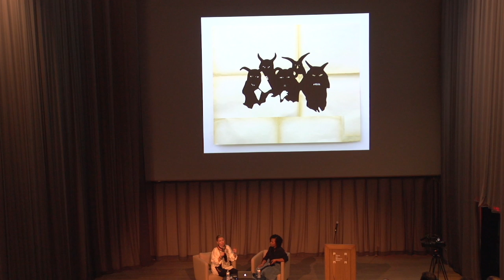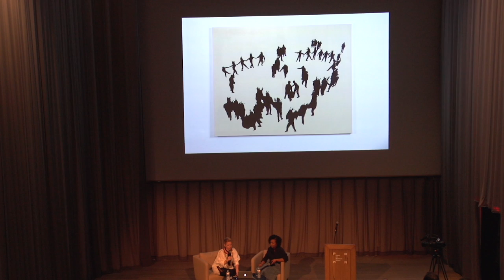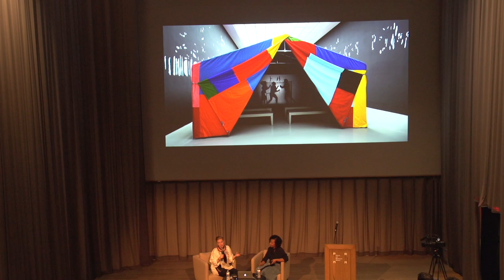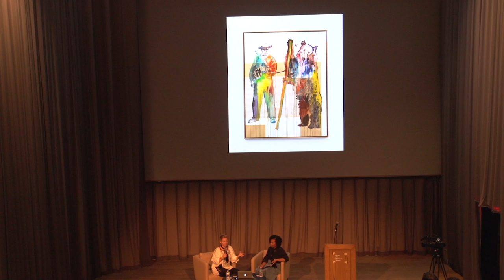Art Talk: Ulla von Brandenburg in Conversation with María Elena Ortiz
In conjunction with her PAMM exhibition, It Has a Golden Sun and an Elderly Grey Moon, Ulla von Brandenburg discussed her work with PAMM Assistant Curator María Elena Ortiz. It Has a Golden Sun and an Elderly Gray Moon explores the intersections of dance, color, textiles, ritual, and architecture to question the individual’s condition in relation to social hierarchies.

Ulla von Brandenburg studied Scenography and Media Art at the Academy of Fine Arts, Karlsruhe, and fine art at the Academy of Fine Arts, Hamburg. Recent solo exhibitions of her work have been presented at Secession, Vienna; Haus Konstruktiv, Zurich; ACCA, Melbourne; La Fondrerie Darling, Montreal; Kasseler Kunsteverein, Kassel; Contemporary Art Museum St. Louis; Kunsthaus, Hamburg; Irish Museum of Modern Art, Dublin; Palais de Tokyo, Paris; and CCA Wattis Institute for Contemporary Art, San Francisco. Significant group exhibitions have presented in venues including Performa 15, New York; Musée National d’art Modern/Centre Pompidou, Paris; MAMCO, Geneva; 19th Biennale of Sidney; CAC, Vilnius; Witte de With, Rotterdam; 11th Biennale of Lyon; Schrin Kunsthalle, Frankurt; Museum of Contemporary Art, Detroit; 53rd Venice Biennale; ICA, Boston, and Tate Modern, London. Her work belongs to several prestigious collections such as the Musée National d’art Modern/Centre Pompidou, Paris; Tate Modern, London; Kunsthalle of Hamburg; Musée National d’art Moderne et Contemporain, Geneva, among others. She lives and works in Paris.